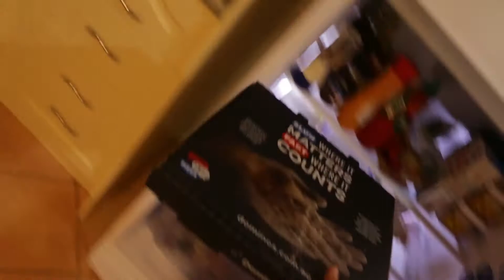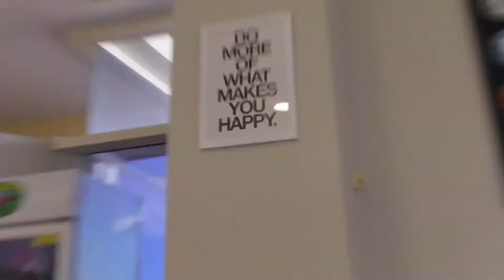EPIC ROOFTOP ADVENTURE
Daily Vlog Episode 486 || Friday 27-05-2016